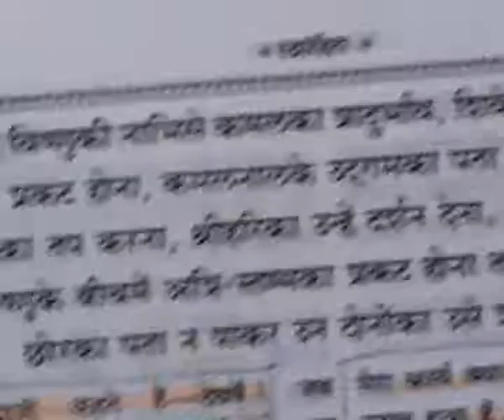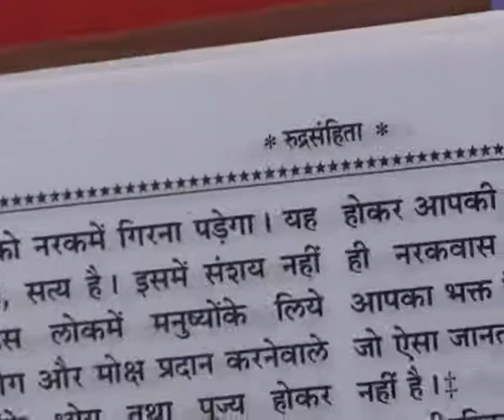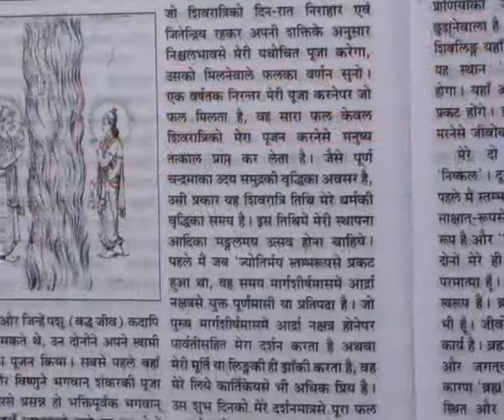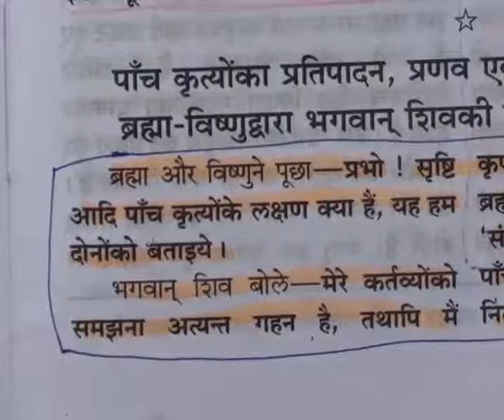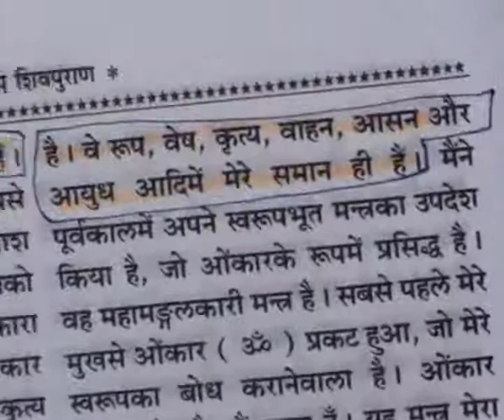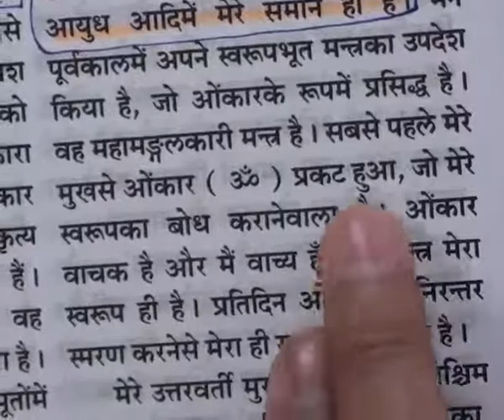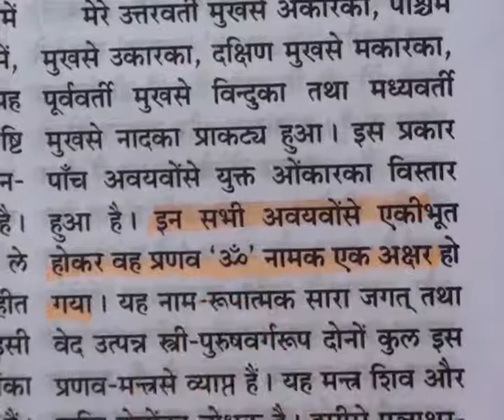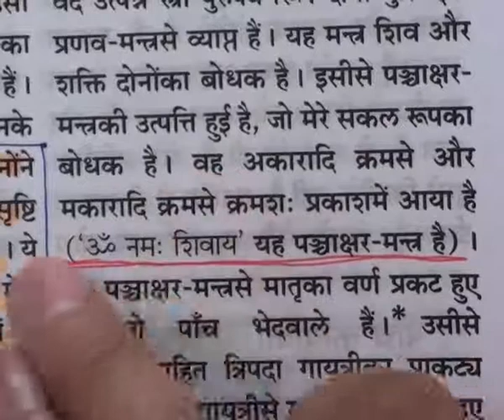Barwala Satsang (31 to 2 January 2011) Part29 of 41